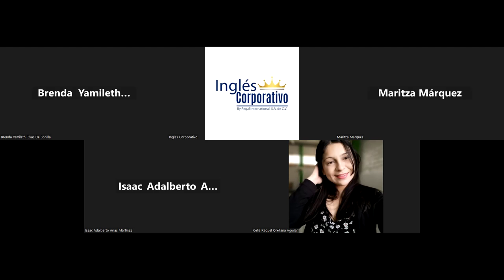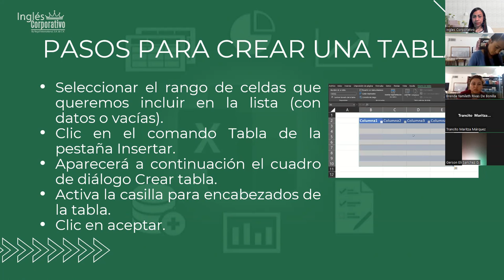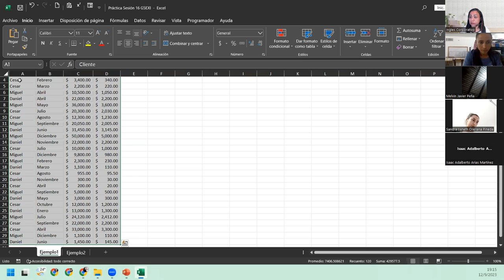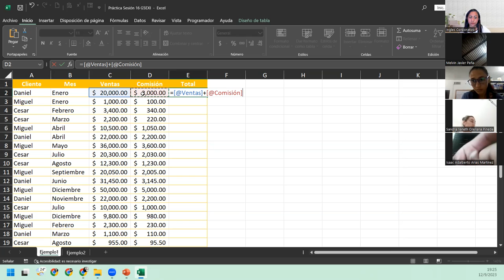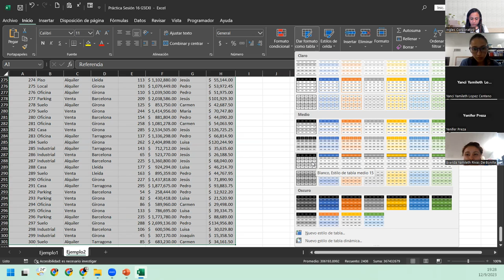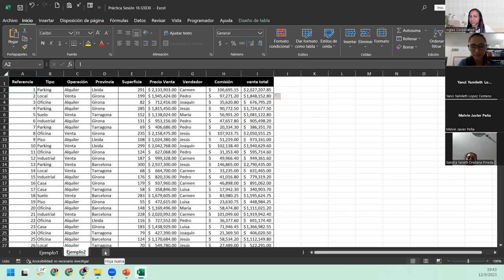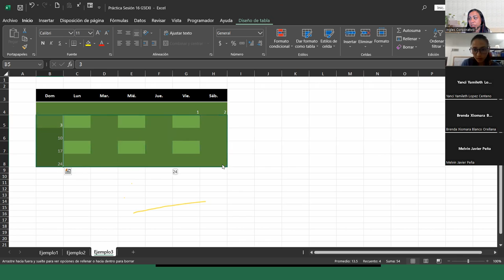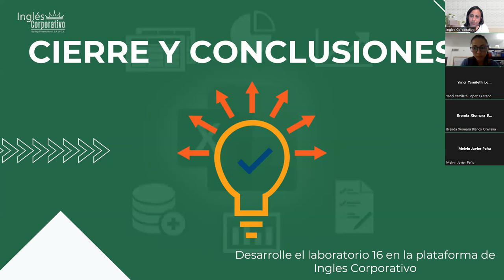Sesión16-12-09-23-IC29811-0011-2023-DelCid-Diferencias entre tablas básicas y dinámicas